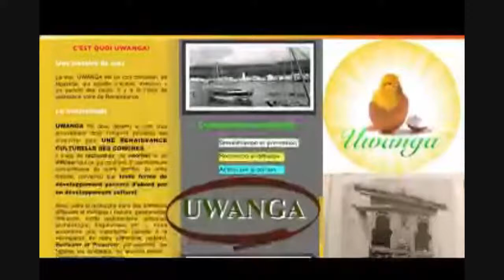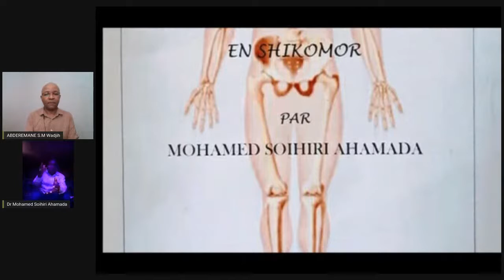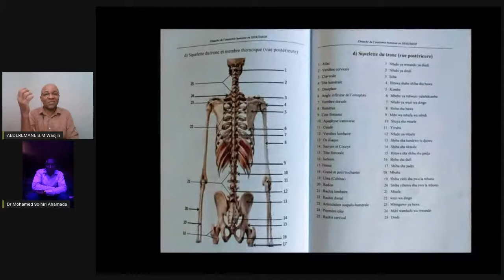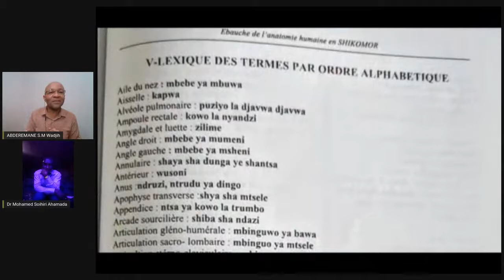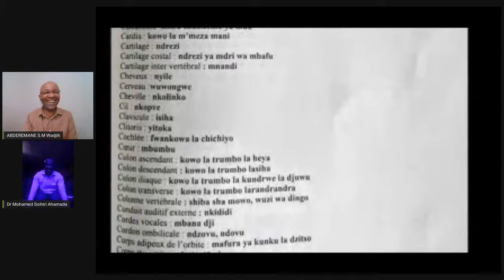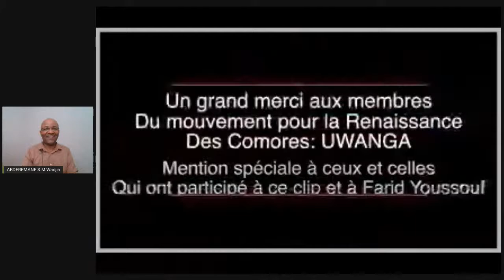L'anatomie humaine en Shikomori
Dr Mohamed Soihir Ahamada
L'anatomie humaine en Shikomiri